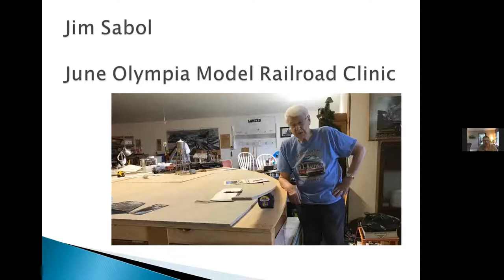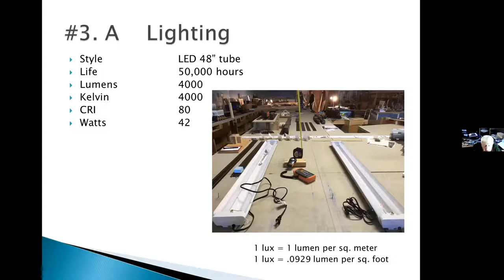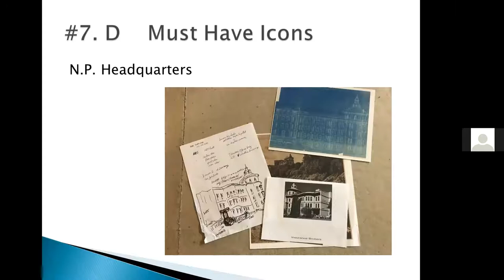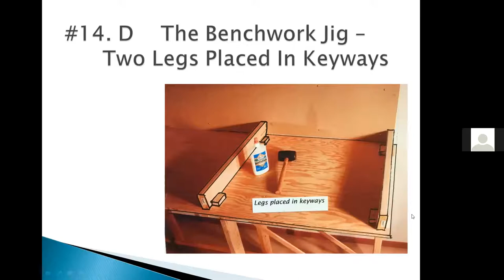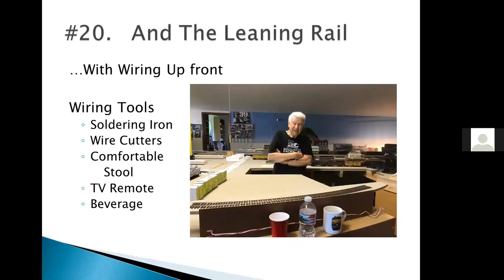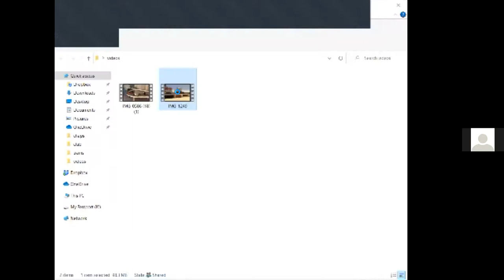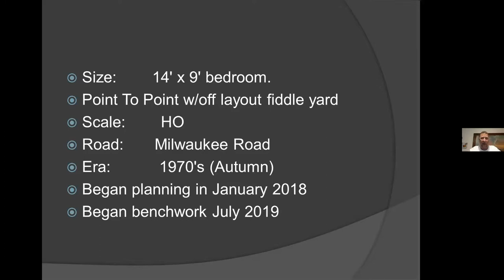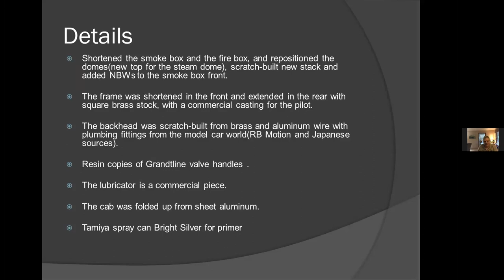June Olympia Clinic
Jim Sabol presents his layout, the research and build.